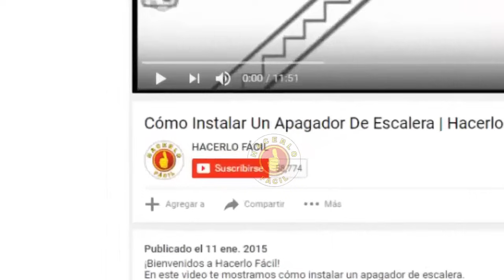Atomizador o Rociador - Cómo Arreglarlo Fácilmente | Hacerlo Fácil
En este video : Atomizador o Rociador - Cómo Arreglarlo Fácilmente | Hacerlo Fácil